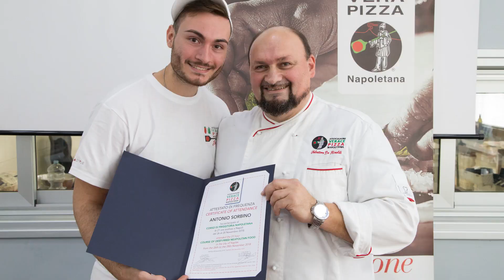Corso di Friggitoria Napoletana presentato dal maestro Salvatore de Rinaldi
Corso di Friggitoria Napoletana
info e prenotazioni qui:

La tre giorni di approfondimento tecnico punta a formare chi:
- desidera approfondire le proprie conoscenze sulla preparazione e lavorazione della frittura
- vuole offrire alla propria clientela un’offerta più ampia e altrettanto gustosa.

Un corso di alto profilo e a numero chiuso guidato dall’Istruttore AVPN Salvatore de Rinaldi che permette di acquisire competenze ed elevate abilità pratiche nella realizzazione dei fritti classici della tradizione gastronomica partenopea.

Il corso si rivolge a chi:
- è già inserito nel settore della pizzeria e della ristorazione;
- ha partecipato ad un corso Vera Pizza Napoletana.

La durata del corso è di 21 ore ed è possibile ampliare la formazione con una giornata aggiuntiva per apprendere la tecnica della ROSTICCERIA